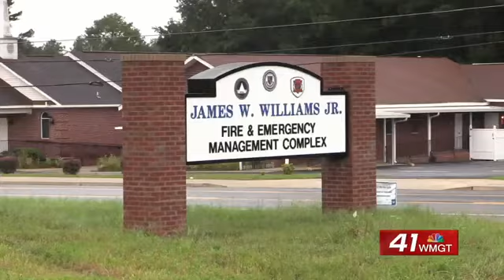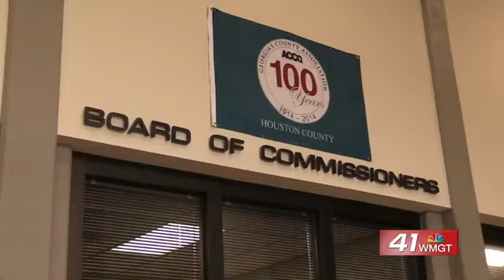New EMA, fire station expands emergency services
WARNER ROBINS, Georgia (41NBC/WMGT) -- Houston County firefighters and EMA workers have a new fire station.